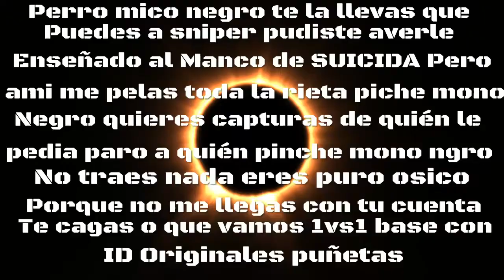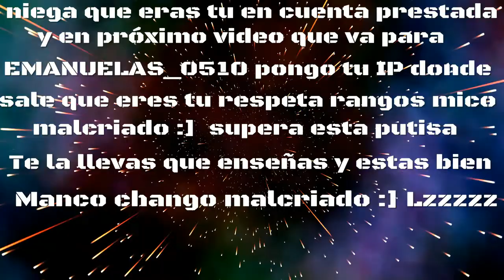R.I.P mico GERVER_UGMX |CDG7